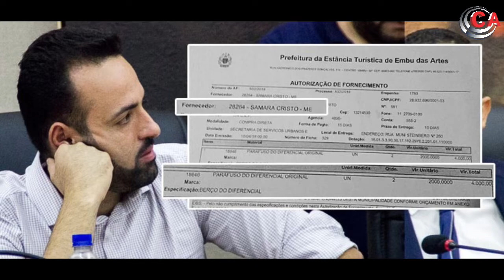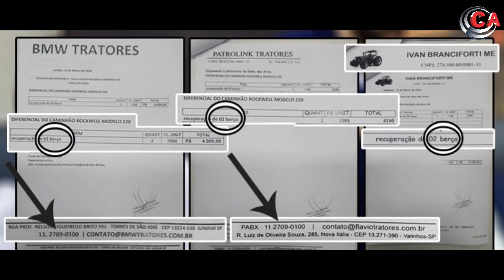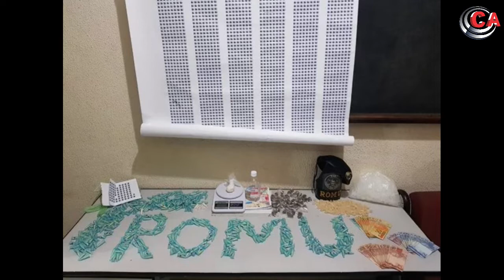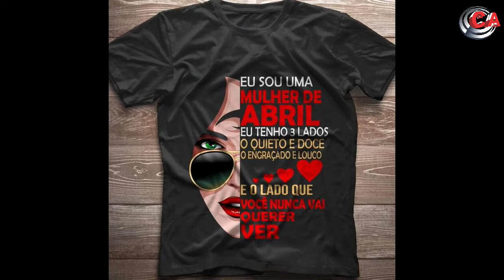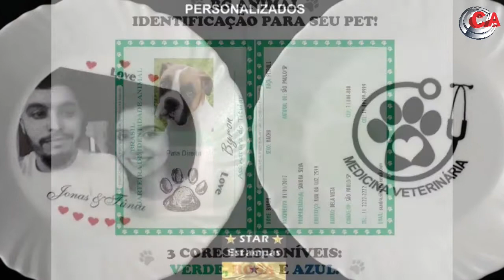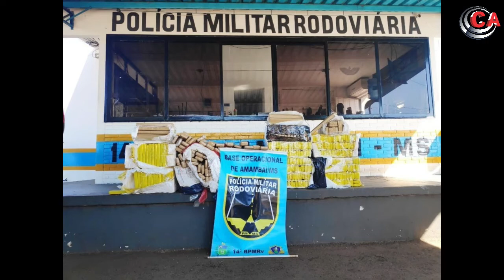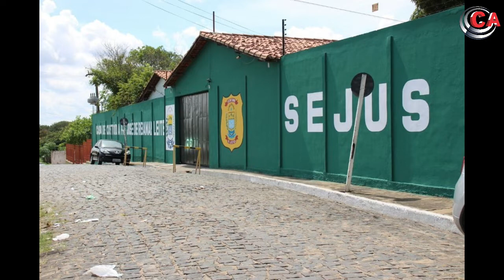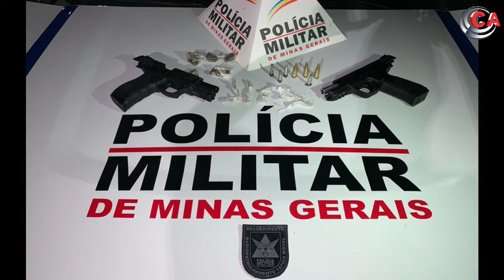Jornal A Voz do Mundo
Últimas notícias do Brasil e do Mundo.

Ao vivo: Terças às 19 horas.